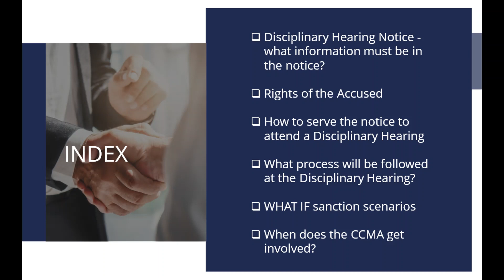LTM02 Disciplinary Hearings Introduction August 2022